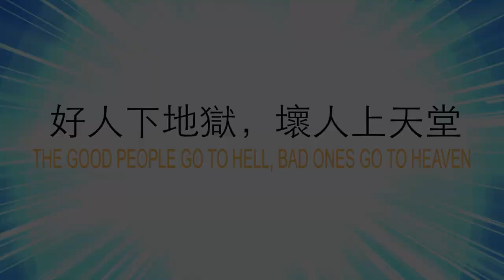著名糖果公司拍廣告 宣傳覺醒文化；白宮商討給非法移民每人45萬補償費 德州自食其力建造邊境墻；弗吉尼亞民主黨州長候選人為競選公開說謊 | AI News 愛報導